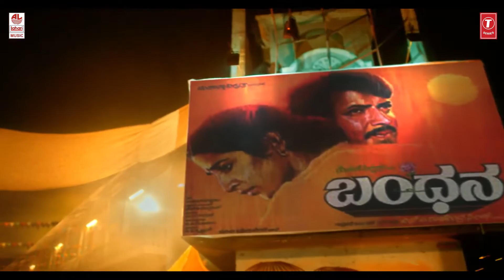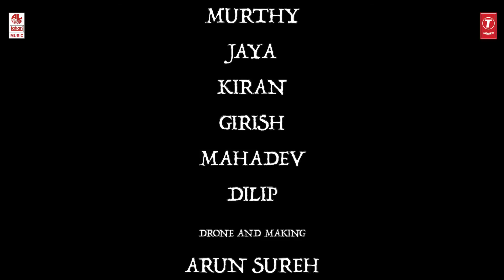Maada Prav "One Shot" Music Video - Malayalam | Raam Kiran | Shashank Sheshagiri | Agastya Santhosh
Lahari Malayalam presents Maada Prav "One Shot" Malayalam Music Video. Starring Raam Kiran, Thejaswini Sharma.

♪ Banner: Surag Networks Presents
♪ Producer: Surag Networks
♪ Co - Producer: Pradeep T
♪ Director: Raam Kiran (RK)
♪ Choreography: Raam Kiran (RK)
♪ Director of Photography: Abhishek G Kasargodu
♪ Executive Producer: Rohith Kumar P

♪ Song: Maada Prav
♪ Album: Maada Prav
♪ Singer: Shashank Sheshagiri
♪ Music Director: Agastya Santhosh
♪ Lyrics: Pramod C.M
♪ Music Label: Lahari Music

Mixing & Mastering: Vinu Manasu
Costume Designer: Amit Thakur